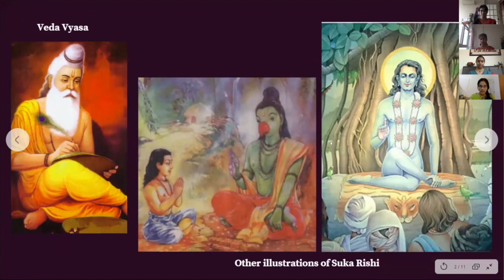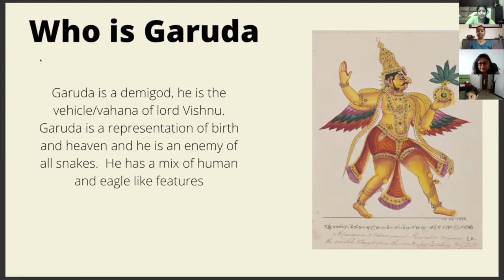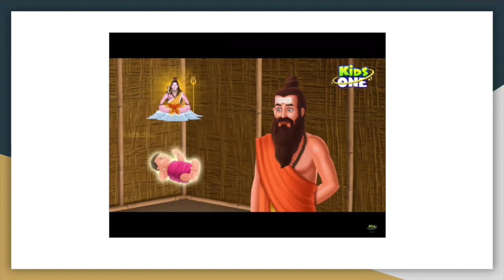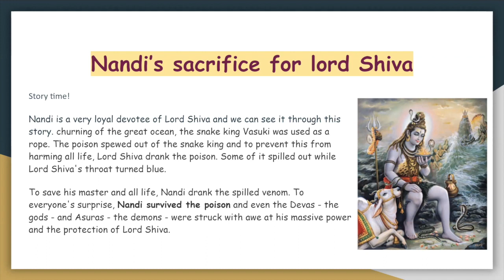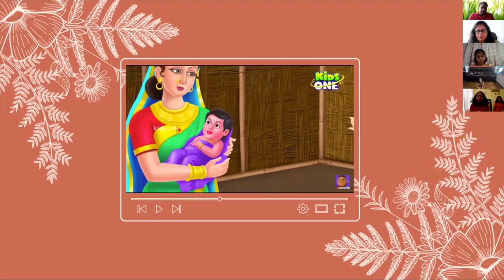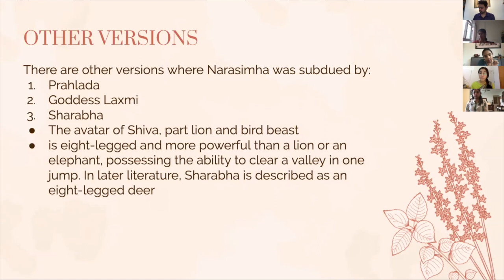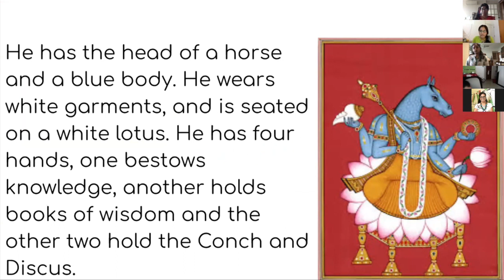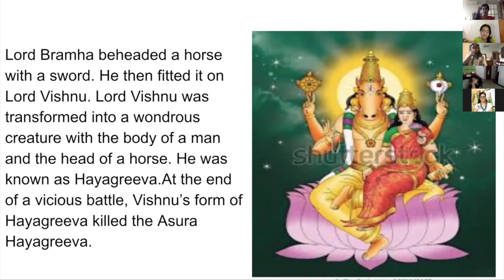Natya Katha by Apsaras Arts Academy Students - May 2020